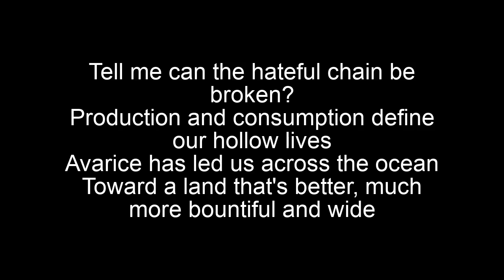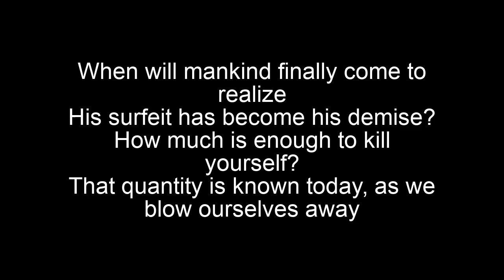Bad Religion-How Much is Enough Lyrics